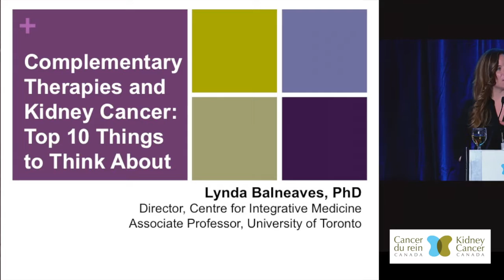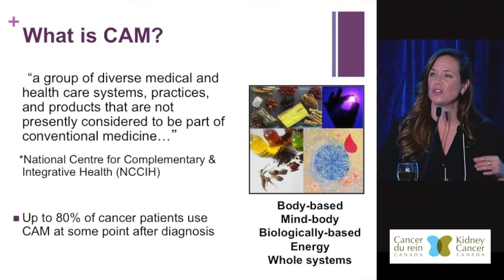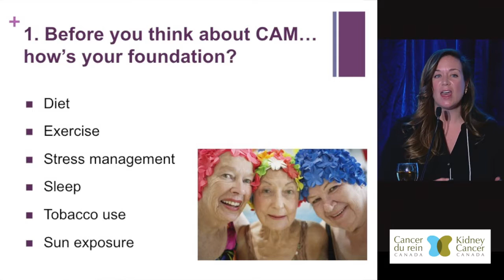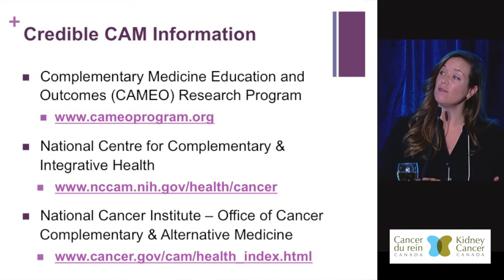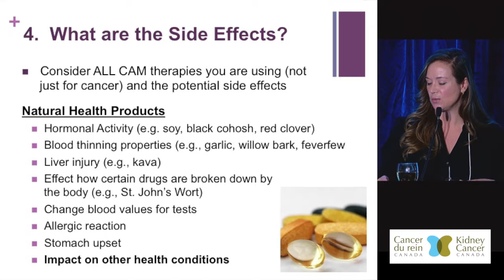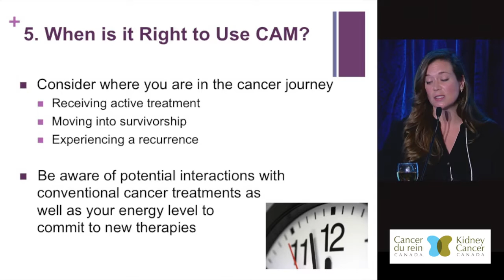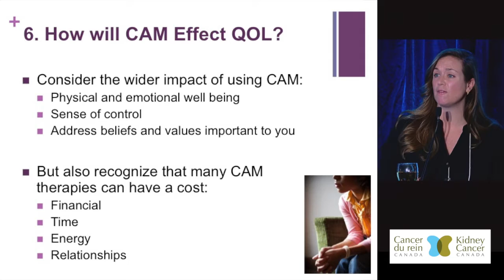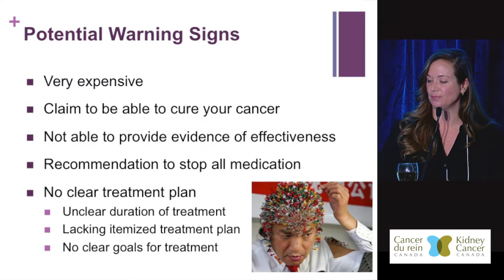2016 Annual Forum - Dr. Lynda Balneaves, Researcher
SURVIVE IT
COMPLEMENTARY THERAPY
Dr. Lynda Balneaves, Researcher